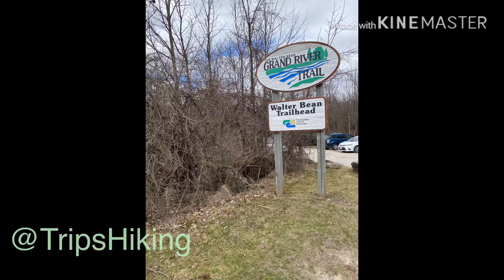Walter Bean Trailhead| Vlog 1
Hello guys,
In this video, I will show you Walter Bean Trail in Cambridge for Hiking, Cycling and trail walk.